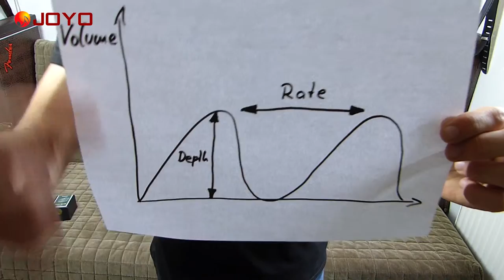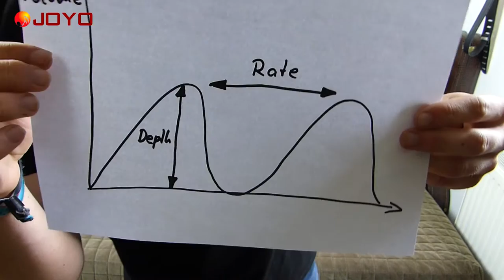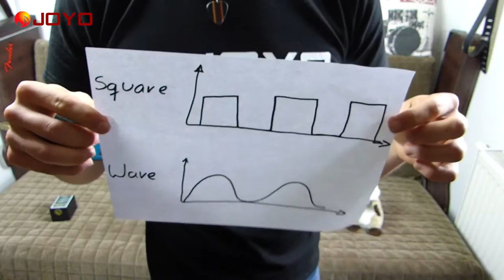JOYO Molo Trem (JF-325) - Review | GearTalk [012]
GearTalk ►►DEMO AB 04:04◄◄

Ein kleines und flexibles Tremolopedal. Checkt die specs auf der Seite von Joyo Audio:

Kamera |: Canon Eos 600D
Kamera ||: Lumix
Kameramikrofon: Sennheiser MKE 400
Schnittprogramm: Vegas Movie Studio HD Platinum 10.0
Audio Editing Software: Samplitude Music Studio MX